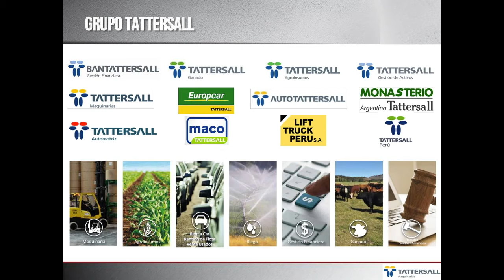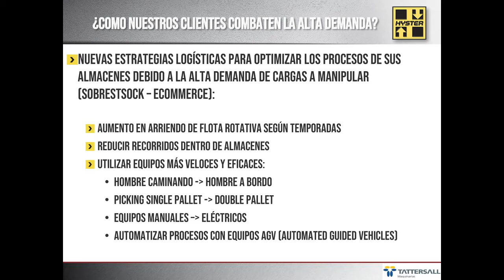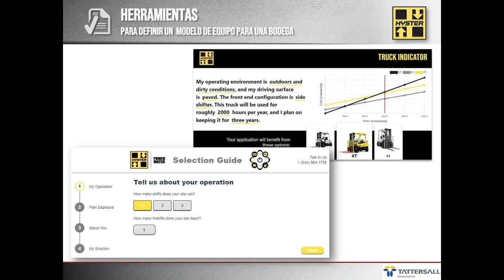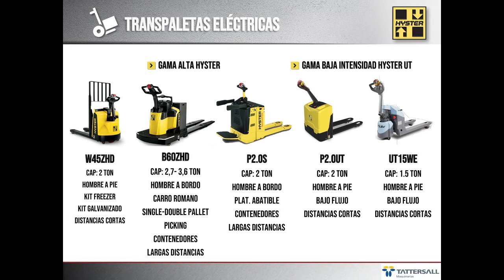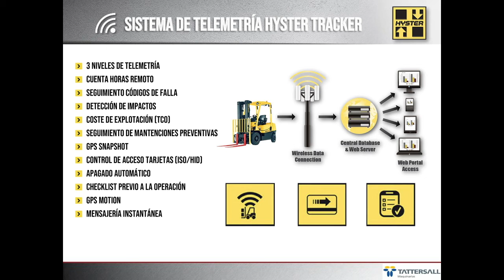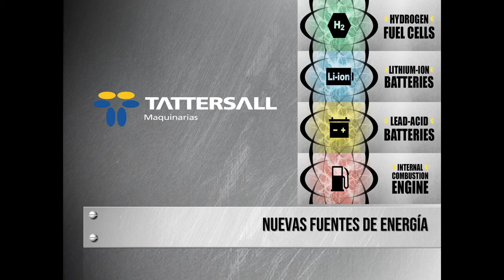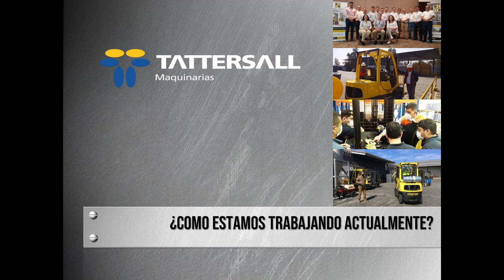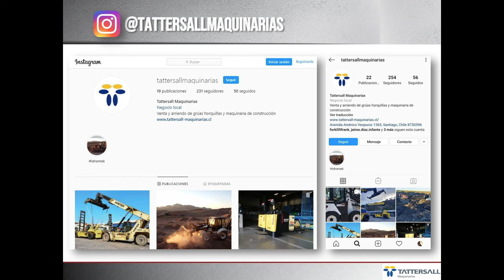Presentacion Tattersall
Webinar Proveedores Logísticos Capítulo I